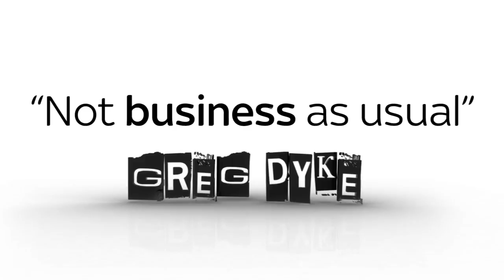Greg Dyke: Not business as usual